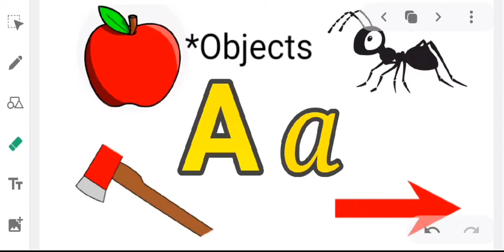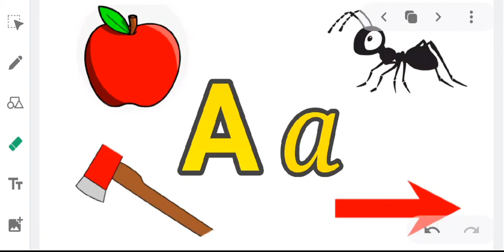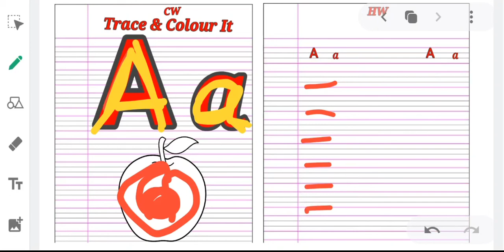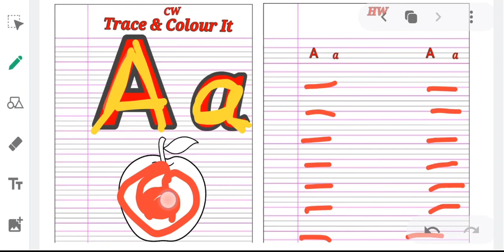How to Write Letter A| A Related Pictures and Explanation| letter A CW & HW | Alphabet A Explanation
In this video you will learn to write Letter A a And A related pictures & information.

Also in this session you will get CW and HW based on A Letter which you can write in your notebook for practice.

∆ Playlist of Aa to Zz Alphabets